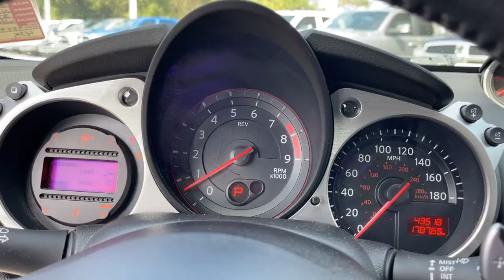2017 Nissan 370Z Jacksonville, Orange Park, Gainesville, Ocala, Lake City, FL 954908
Pearl White Used 2017 Nissan 370Z available in Jacksonville, Florida at Murray CDJR. Servicing the Orange Park, Gainesville, Ocala, Lake City, FL area.

Murray CDJR
15160 US Highway 301 South

15 YEARS/150000 MILES OF WORRY FREE WARRANTY AT NO CHARGE!! CARFAX One-Owner. Clean CARFAX. Recent Arrival! BACKUP CAMERA, BLUETOOTH, HANDS-FREE, LEATHER SEATS, KEYLESS ENTRY, CRUISE CONTROL, PREMIUM WHEELS, PREMIUM AUDIO, SECURITY SYSTEM, PRICE REFLECTS IN HOUSE FINANCING AT COMPETITIVE RATES, SHOWROOM SHAPE-VERY RARE-, 370Z Touring, 2D Coupe, 3.7L V6 DOHC 24V, 7-Speed Automatic, RWD, Pearl White, Black Leather, 4-Wheel Disc Brakes, Air Conditioning, Alloy wheels, Automatic temperature control, Four wheel independent suspension, Navigation System, Power door mirrors, Power driver seat, Radio: AM/FM/CD Bose Audio System w/6 Speakers, Rear window defroster, Remote keyless entry, Speed-sensing steering, Steering wheel mounted audio controls, Synthetic Suede & Leather Seat Trim, Tachometer, Traction control. 2017 Nissan 370Z 19/26 City/Highway MPGbrbrbrAwards:br  * 2017 KBB.com 10 Best Used Sports Cars Under $30,000brReviews:br  * Rewarding to drive thanks to sharp steering and precise handling around turns; the rev-matching manual transmission is easy to shift. Source: Edmunds